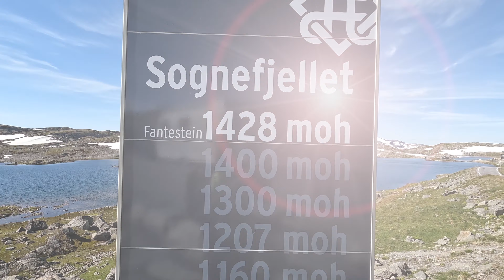MC Tour Norway - Vestlandet 2022: Sognefjellet, Atlanterhavsveien, Tindeveien, Trollstigen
MCtrip in Norway with a Honda CBR1000rr and a Ducati XdiavelS :

Sognefjellsveien, Tindeveien, Aurlandsfjellet, Vikafjell, Gaularfjellet, Bremanger og Atlanterhavsveien.

Seks dager på setet redigert ned til 20 minutter.
Day I: Oslo / Fredrikstad- Ringebu - Rondane - Lom
Day II: Lom - Sognefjellsveien - Tindeveien - Aurlandsfjellet - Vikafjell - Balestrand.
Day III: Balestrand - Gaularfjell - Bremanger - Måløy
Day IV: Måløy - Stad - Grodås
Day V: Trollstigen - Atlanterhavsveien
Day VI: Hustadvika ved Atlanterhavsveien - Oslo

Neste tur er under planlegging. Legg gjerne igjen tips til gode ruter/steder eller artige steder å se.